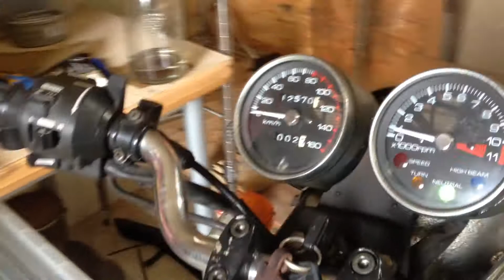Honda CLUBMAN GB250 - 1983 second start after 26 years -ＧＢ２５０クラブマン カフェ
only second start after 26 years - idling around 900RPM - looking for suggestions on setting and what might be wrong - sounds all over the place...